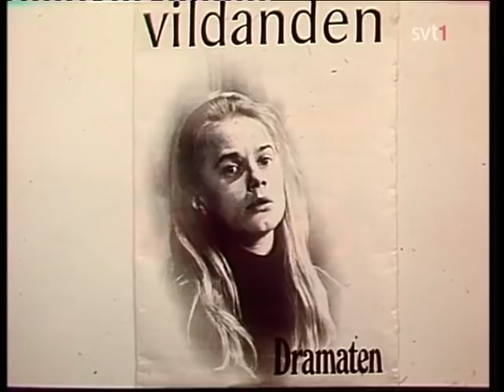Lena Nyman i "Här är ditt liv" del 2